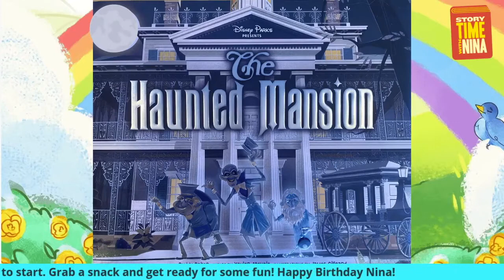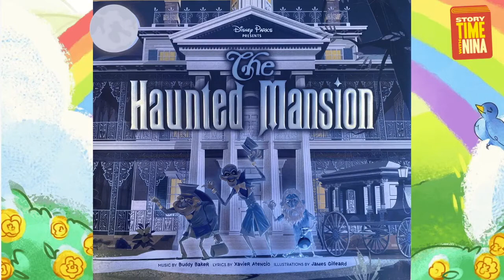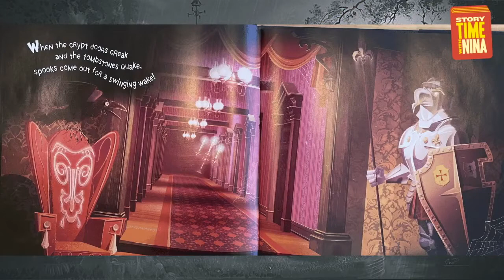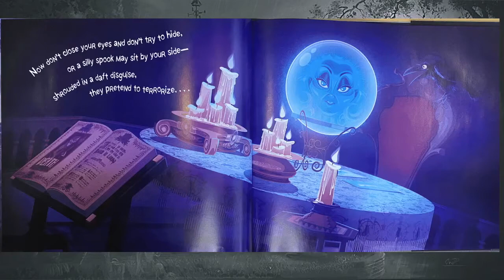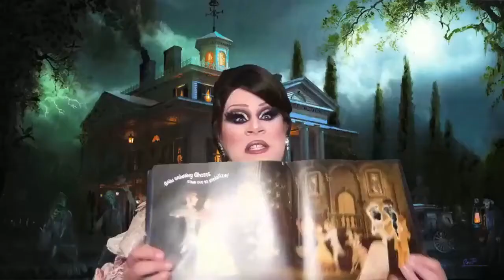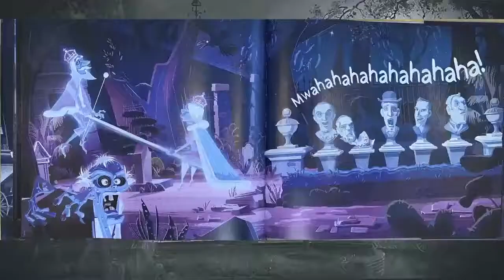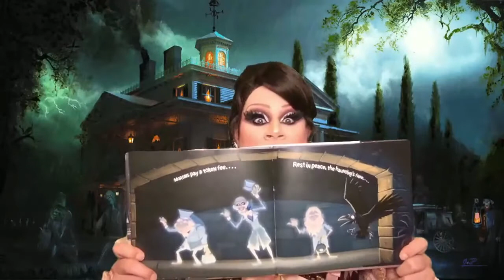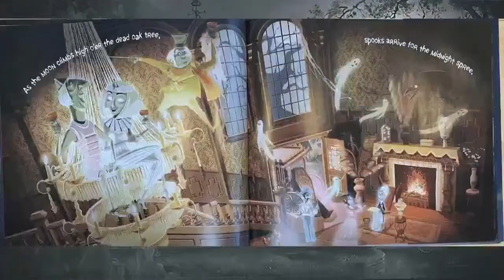Story Time with Nina - Disney's The Haunted Mansion (Best Of) (Halloween) (Ep 230)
🎃 HAPPY HALLOWEEN🎃

So excited to share our special SPOOPY story today, and one of Nina’s all-time favorites, Disney’s THE HAUNTED MANSION!

In our “best of” series for the spooky season, we celebrate the holiday today with ghoulish delight! Originally published during August 2020 for Nina’s birthday, we are thrilled to share this HAPPY HAUNT with you today!